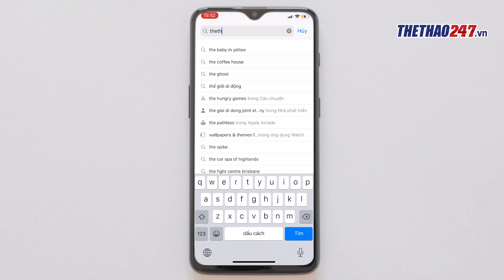CÔNG PHƯỢNG không có tên trong danh sách HỘI QUÂN THÁNG 8